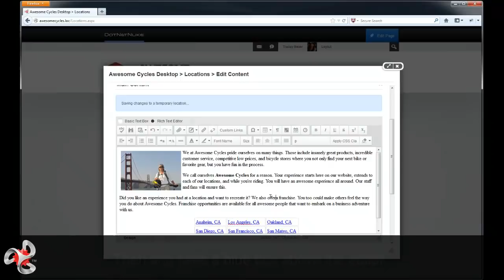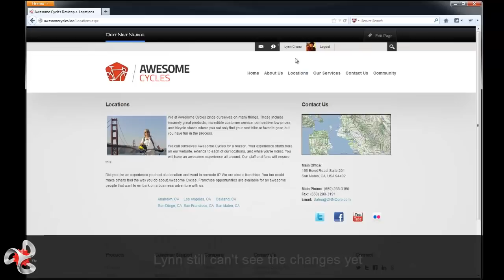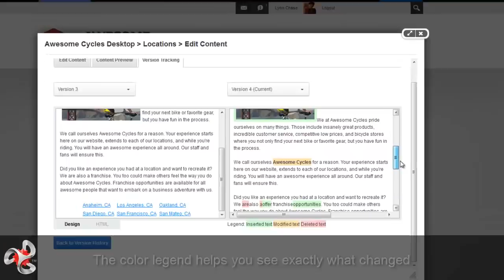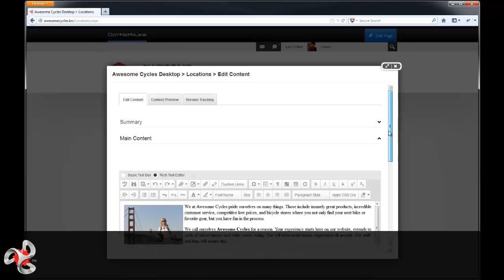DotNetNuke Content Workflow in Action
DotNetNuke Professional Edition allows administrators to create custom content approval workflows with an unlimited number of states and reviewers. This advanced content approval process allows your organization to tightly control new web site content and ensures all relevant stakeholders approve new content before it goes live on your web site.